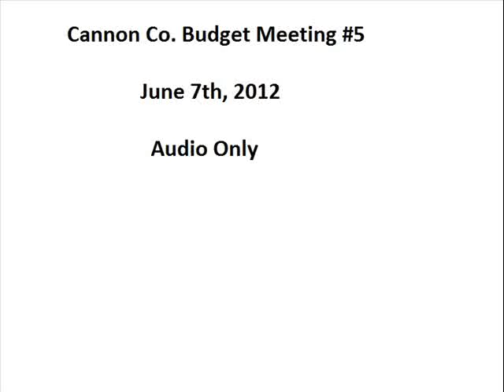Cannon Co. Budget Meeting #5.wmv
audio only